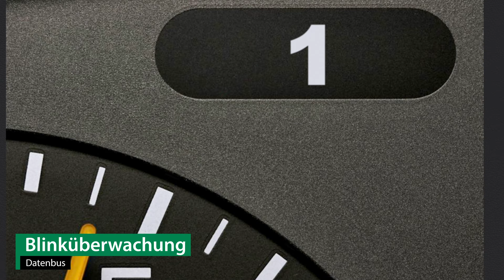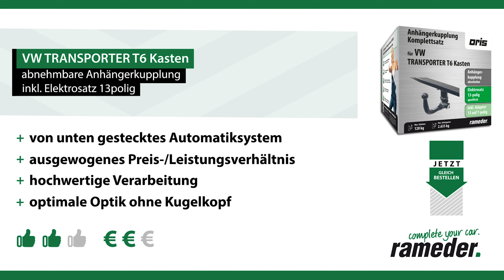Anhängerkupplung abnehmbar VW TRANSPORTER T6 Kasten | Oris Komplettsatz + Montage von Rameder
►Anhängerkupplung abnehmbar + Elektrosatz + Montage | VW TRANSPORTER T6 Kasten | Oris

Einbau, Montage und Produktvorstellung einer universal Anhängerkupplung inkl. E-Satz für den VW TRANSPORTER T6 Kasten . Die vorgestellte AHK abnehmbar von Oris ist bei Rameder erhältlich Das Nachrüsten der Anhängevorrichtung kann optional in einem unserer bundesweit verteilten Montagepoints von uns übernommen werden

Warum sollte ich meine Anhängerkupplung für den VW TRANSPORTER T6 Kasten bei Rameder kaufen?
+Bestpreis-Garantie
+Maximaler Kundenservice

Ist die Anhängerkupplung abnehmbar von Oris die richtige für meinen VW TRANSPORTER T6 Kasten von VW?